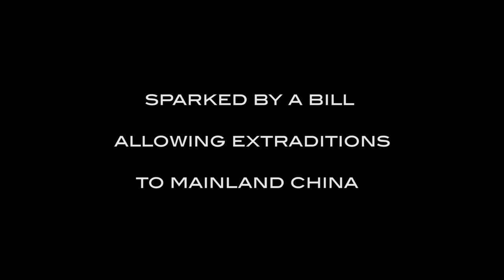Denise Ho: singer, producer and activist.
Hong Kongers continue to take to the streets in defiance of Beijing. Women are among the protest leaders and one of the loudest voices belongs to Denise Ho, a pop star who is putting her career and her life on the line.